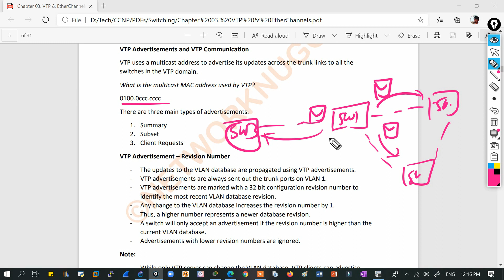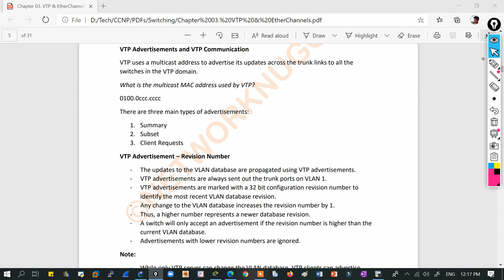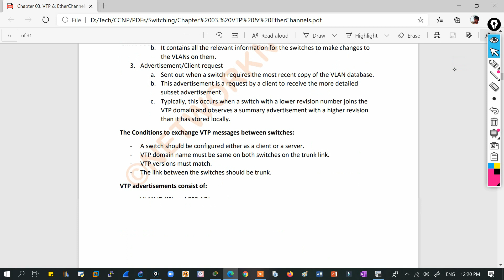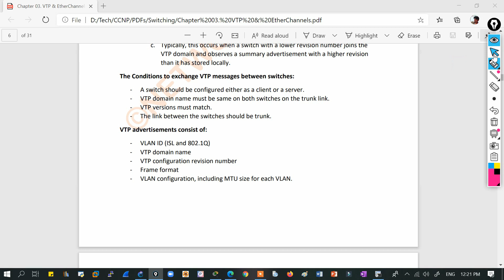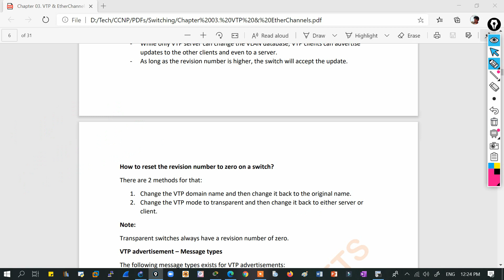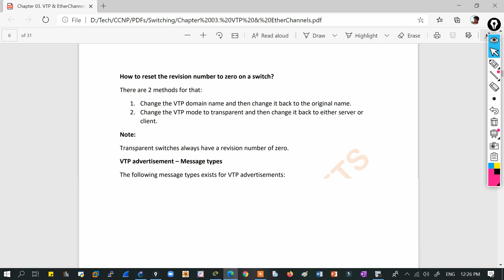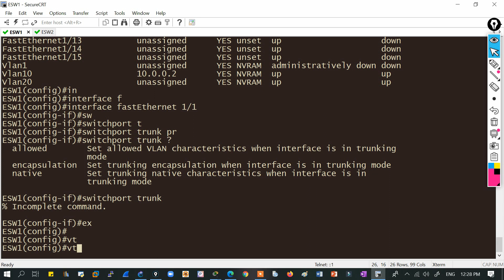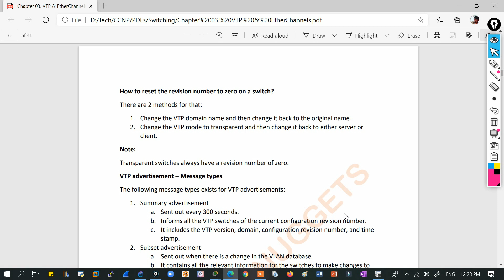14. CCNP Encor + Enarsi | VTP - VLAN Trunking Protocol - Advanced | CCNP Encore Full Hindi Course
Hello Learners!!

VTP - VLAN Trunking Protocol: Advanced VTP

Keywords Used:
CCNP
CCNP Encor
CCNP Enarsi
CCNP Enterprise
CCNP Switch
CCNP Switching
CCNP Switching in hindi

VTP
VLAN Trunk Protocol
VTP In Hindi
VTP Transparent Mode
VTP Tutorial
VTP Configuration In Hindi
VTP Cisco

Cisco VTP Configuration
Cisco Switch
switching in hindi
cisco vtp
how to configure vtp
vlan trunking protocol
vtp configuration
vtp pruning
vtp configuration revision number
configuration revision number

vtp protocol
what is vtp domain
vtp domain
vtp in hindi
vtp explained
vtp messages
vtp version 1
vtp version 2
vtp modes
types of vtp messages
what is cr number
vtp message types
three types of VTP messages

VTP in Hindi by Network Nuggets
VTP by Network Nuggets
VTP by Kuldeep Sir
VTP by Kuldeep
VTP in Hindi BY Kuldeep sir